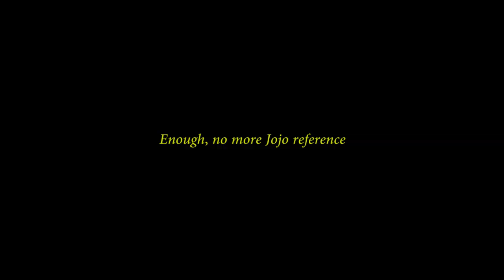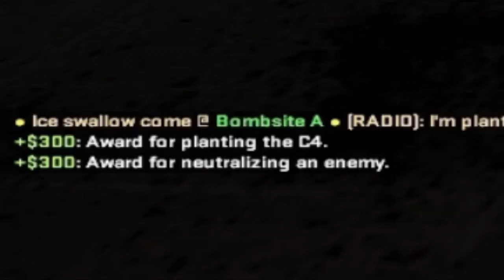Aku kembali (....ke CSGO)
Other BGM :
• and another source